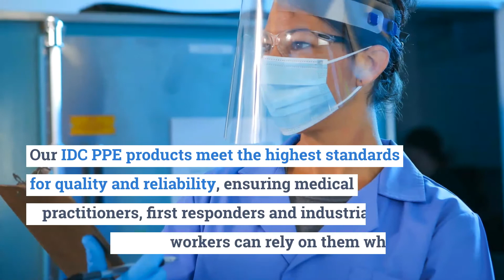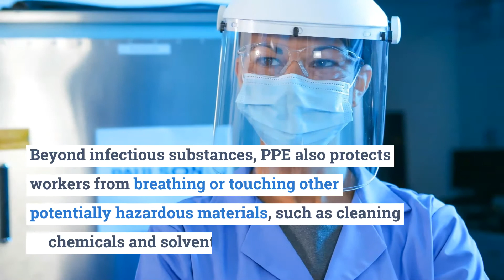Medical & IDC PPE by Paulson Manufacturing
This is a brief overview video explaining our Medical & IDC PPE products and the key benefits and applications of them.